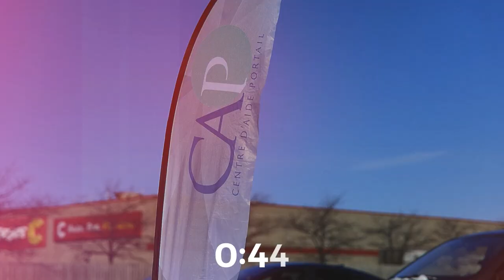Les cochons possédés par les démons | Gaétan Brassard